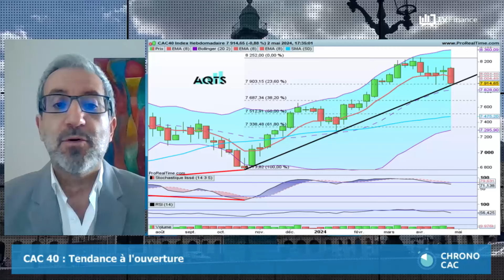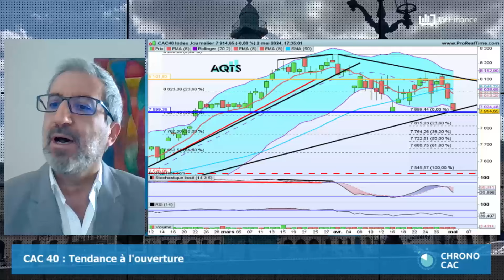Antoine Quesada : « CAC 40 : Une vraie faiblesse »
L'indice phare parisien a atteint une zone critique sans pour autant que la tendance de moyen long terme soit remise en cause. Quelles sont les limites à la baisse à ne pas franchir pour conserver une dynamique favorable ?